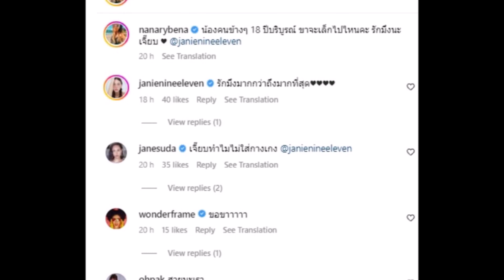ภาพล่าสุด "เจนี่" บอกเลยนานายังยอม ขาเล็กไปไหนเนี่ย!!!